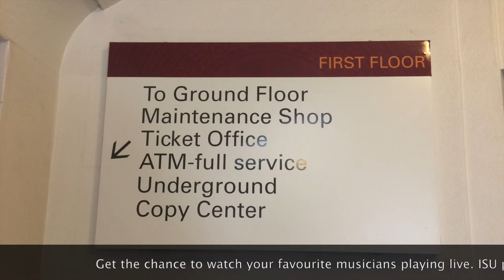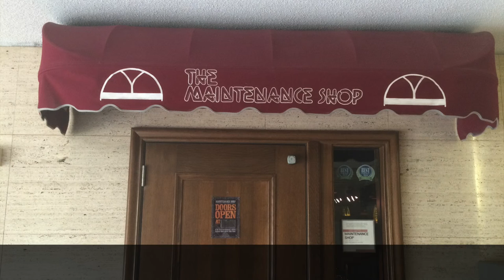The Memorial Union (Documentary)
A school project showing the hottest spots in the Memorial Union building at Iowa State University. (Filmed with an iPhone 5s)

We were asked to choose something that best represents ISU, I thought the MU was perfect because it's where most students spend the majority of their school life.